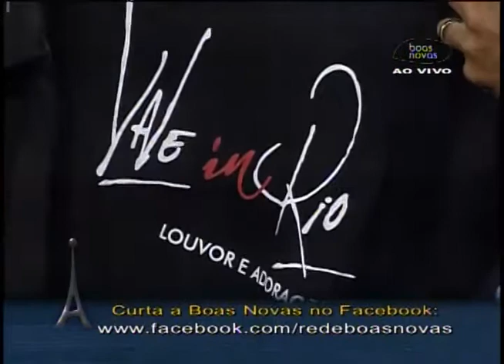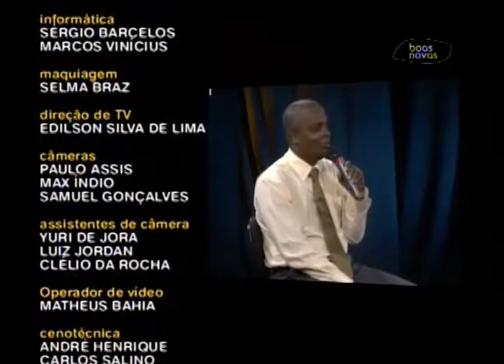Antenados - Caridade 31-10-2013